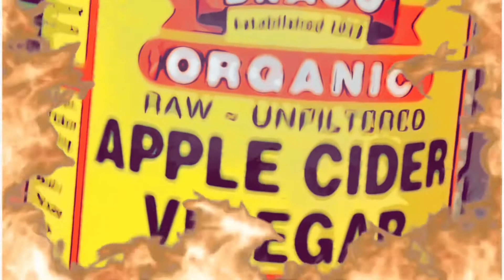Apple Cider Vinegar Challenge